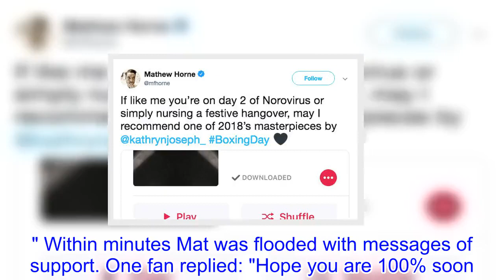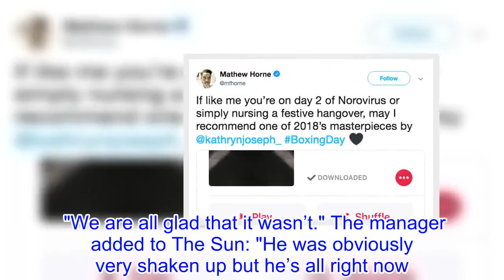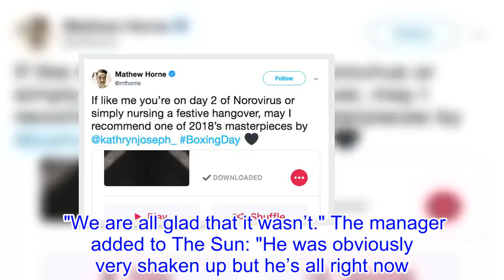Mathew Horne contracts Norovirus days after being HIT by a train